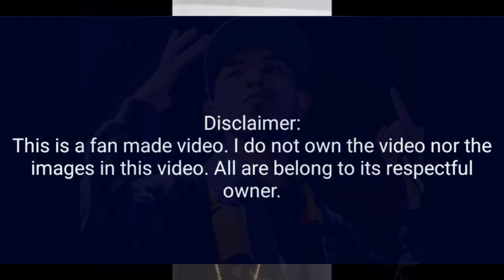LOONIE HULING MENSAHE SA FB LIVE bago makulong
Fan Made Video to support our friend .

DISCLAMER :
All belongs to its respectful owner .

2.  "its fair use" No copyright is claimed and to the extent  that material may appear to be infringed , I assert that such alleged infringement is permissible under U.S. and Philippine copyright law. If you believe material have been used in an unauthorised manner, please contact the poster.
3. This Video is not associated with any company or products mentioned on the video.
4. No intention to infringe photos or audio used in this video.